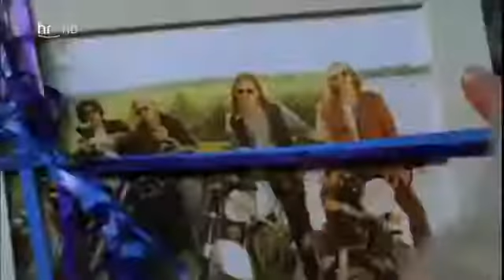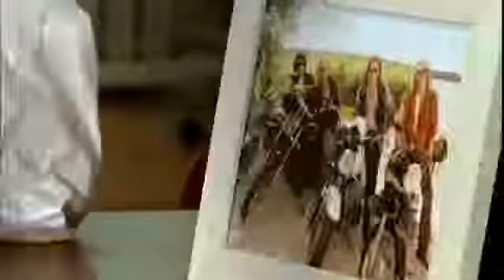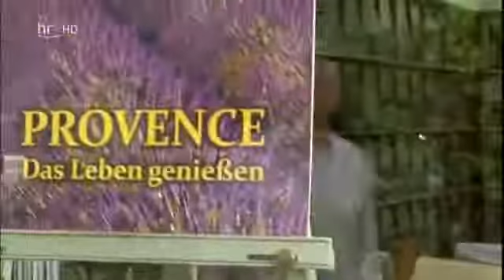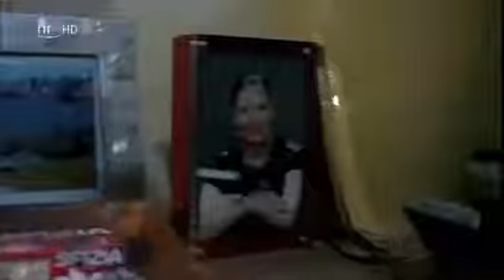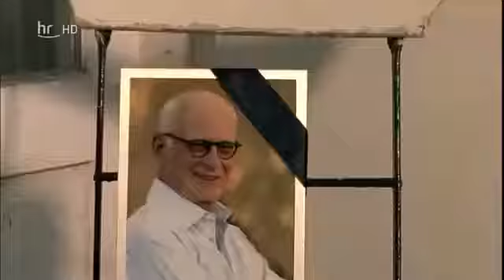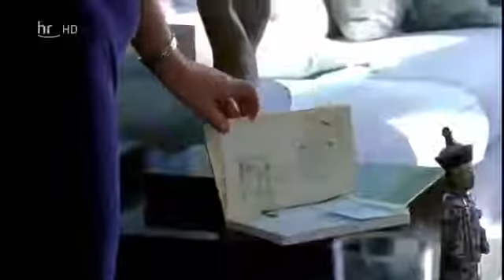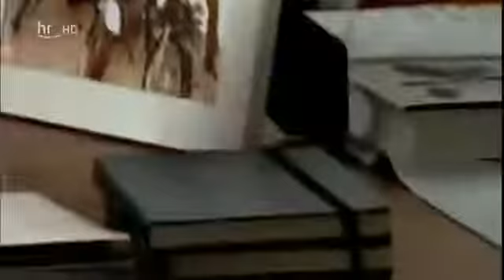Was glücklich macht Liebeskomödie, D 2009